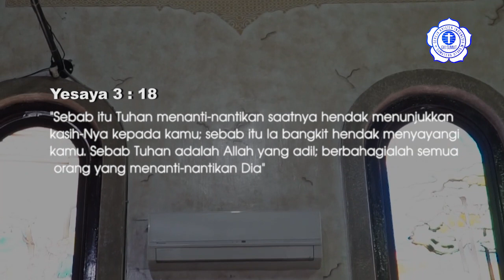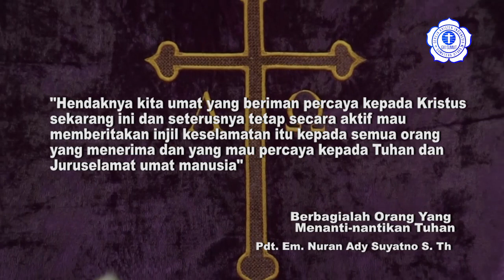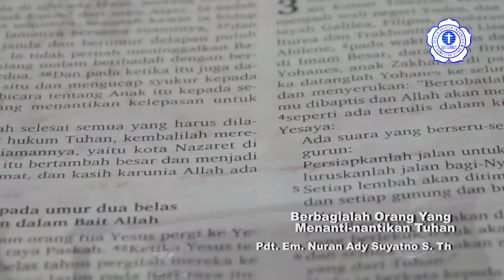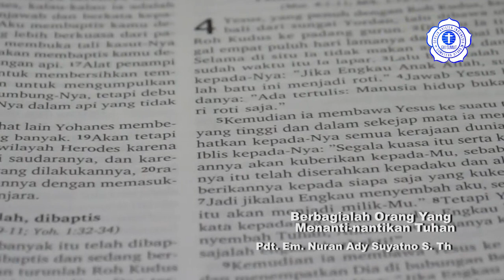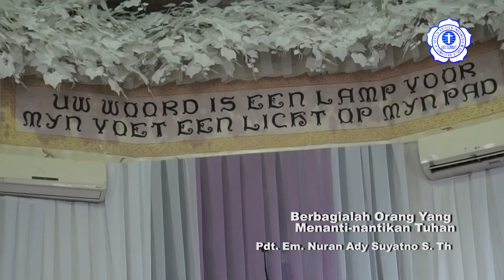Renungan Harian 16 Desember 2022